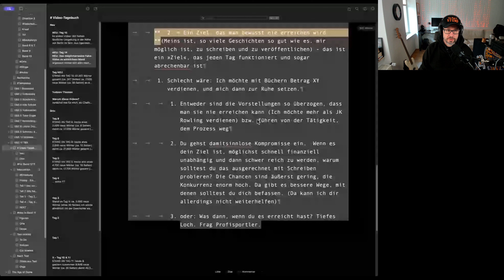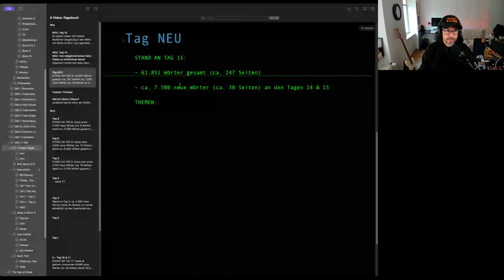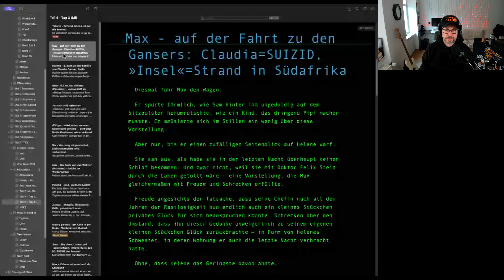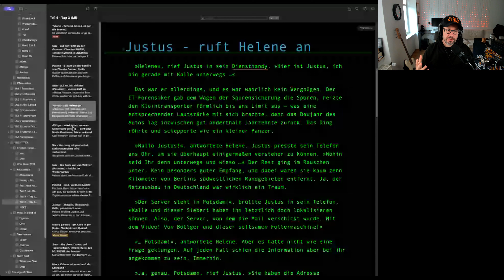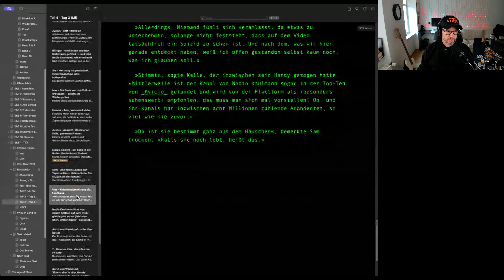Tage 14 & 15: 😱 Video killed the Radio Star 60k Wörter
STAND AN TAG 15:
- 61.851 Wörter gesamt (ca. 247 Seiten)
- ca. 7.500 neue Wörter (ca. 30 Seiten) an den Tagen 14 & 15

Bestsellerautor L.C. Frey schreibt den elften Band seiner erfolgreichen Thriller-Reihe »Kripo Berlin - Edel & Stein ermitteln" - und ihr könnt live dabei sein, Tag für Tag, Seite für Seite. Das könnte dich auch interessieren: Buchblase, der Podcast über das Leben, das Lesen und das Schreiben

Summary

In diesem Schreibtagebuch-Eintrag berichtet LC Frey über die Tage 14 und 15 seines Schreibprozesses. Er fasst zusammen, wie viele Wörter er an diesem Tag geschrieben hat und wie sich die Geschichte entwickelt. Dabei geht er auch auf das Thema Video ein, das eine wichtige Rolle in seinem Thriller spielt. Er erklärt, dass die Handlung auch nach Potsdam und zu den Babelsberg Filmstudios führt. Des Weiteren spricht er über die Bedeutung von Videos in der Geschichte und wie sie die Ermittlungen beeinflussen. Schließlich diskutiert er das Thema Ziele vs. Vektoren und erklärt, warum er den Weg zu einem Ziel für wichtiger als die Erreichung dieses Zieles hält.

Takeaways

- Videos spielen eine wichtige Rolle in der Geschichte und beeinflussen die Ermittlungen
- Die Handlung führt nach Potsdam und zu den Babelsberg Filmstudios
- Der Prozess des Schreibens ist für LC Frey wichtiger als das Erreichen von Zielen
- Es ist wichtig, den Weg und die Tätigkeit zu lieben, anstatt sich nur auf das Ziel zu konzentrieren

Chapters

00:00 Bericht über Tag 15
04:14 Das Thema Video
06:13 Die Verbindung zu Potsdam und den Babelsberg Filmstudios
09:59 Die Videos und ihre Bedeutung
12:21 Ein richtiger Mord
14:44 Ziele vs. Vektoren
18:32 Der Weg des Schriftstellers